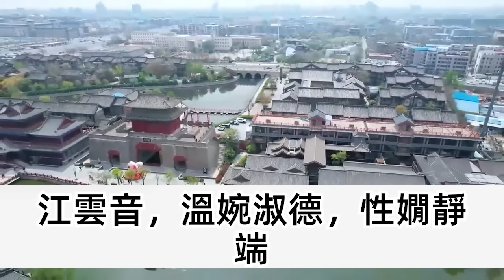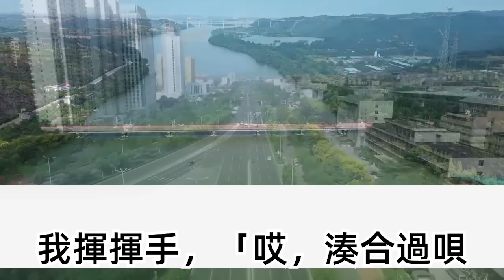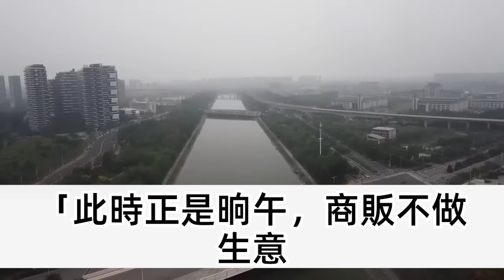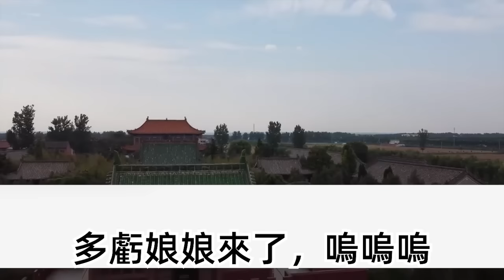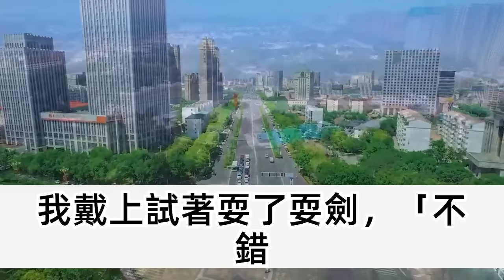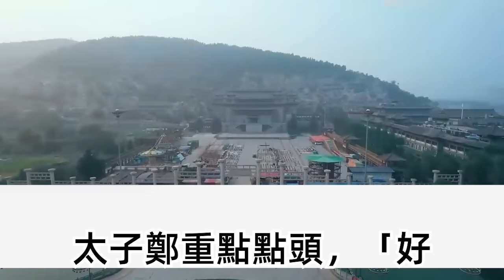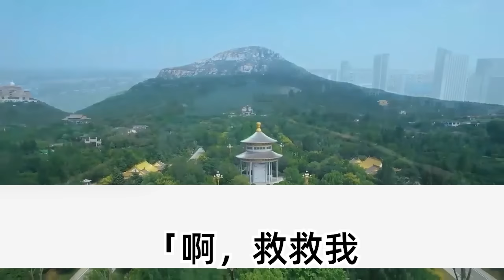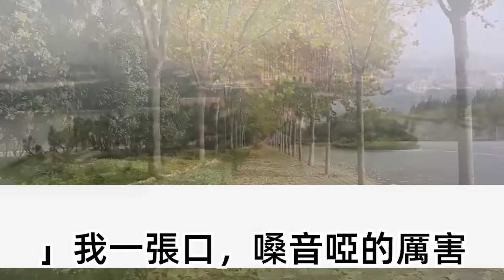我爹一朝武將退休後，掐著點將我生成天生鳳命，18年後我如願嫁入東宮，洞房花燭夜我扒了太子衣物，他握著腰帶大罵我耍流氓，我愣住了 不然給你耍花槍嗎